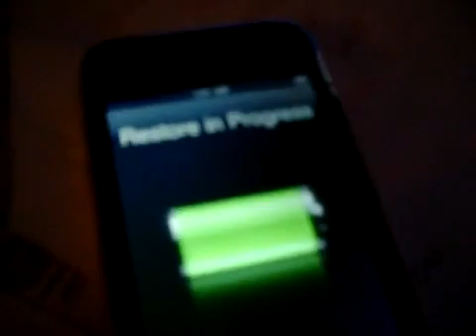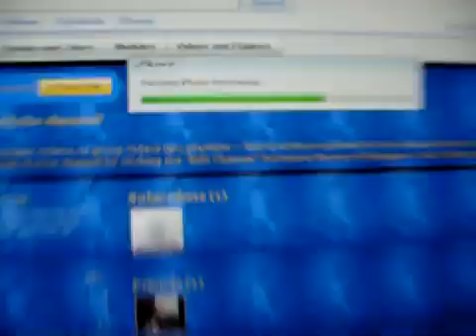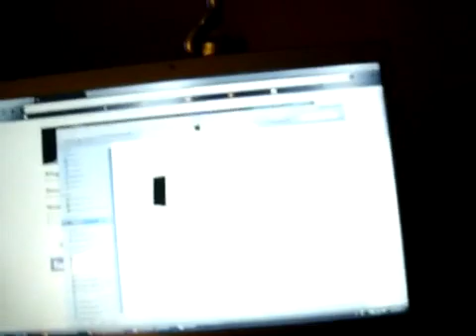iPhone 3gs Downgrade & jailbreak with blackrain on 3.1.3 New Bootrom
blackra1n RC3 is by far the fastest and the most complete jailbreaking and unlocking tool for iPhone running on the latest iPhone 3.1.2 firmware. The latest RC3 version includes blacksn0w which can unlock iPhone 3G and iPhone 3GS running on latest baseband. When iPhone 3.1.x firmware was released, Apple patched the exploit that allowed iPhone users to unlock iPhones. As a result, many users who upgraded to the latest firmware were left locked out with 05.11.07 baseband until geohot came to the rescue. Follow the simple step-by-step guide below to jailbreak all iPhones (2G/3G/3GS) and iPod touches (1G/2G/3G) on firmware 3.1.3

To get your download links fill survey with any information. its for free

Step 3:
You will now need to first update/restore to the original iPhone OS firmware 3.1.2 on your iPhone by using the  iTunes. Download link is

Step 5:
Start blackra1n app. If you are running it on Windows 7 or Vista, run the app with Windows XP Compatibility mode by enabling it from the Properties tab to avoid any errors during the jailbreak process.

Step 6:
Click on make it ra1n

Step 7:
Let the app do its thing and wait for the phone to automatically reboot.

Step 8:
You should now have blackra1n in the list of applications on your iPhone. Run blackra1n app and select the packages you want to install like Cydia. This will jailbreak your iPhone or iPod touch on iPhone 3.1.3 firmware.